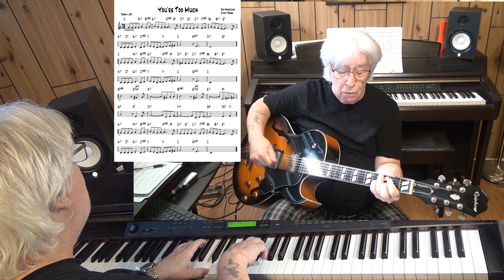You're Too Much - Jazz guitar & piano cover ( Jon Hendricks & Jimmy Jones )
written Jon Hendricks & Jimmy Jones - improvisation guitar Epiphone ES-175 with Pick Up Gibson Classic 57 & piano Yamaha CLP 270